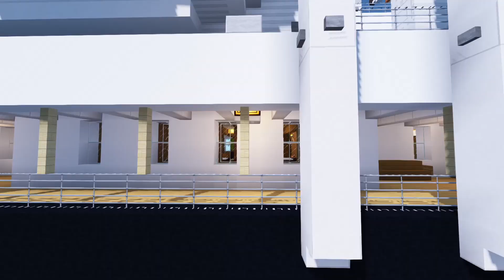Minecraft SS Le Gouda (Lippold & Hold-Line) - A small ship for Western - Europe-service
The SS Le Gouda is a custom ship made for passenger and cargo service along the European west coast. It is an experiment conducted by CronosCorp. to build a modular ship.

Die SS Le Gouda ist eine Eigenkonstruktion, die für Passagier- und Frachtdienst an der europäischen Westküste konzipiert wurde. Sie ist ein Experiment der CronosCorp., das ein modulares Schiff hervorbringen sollte.